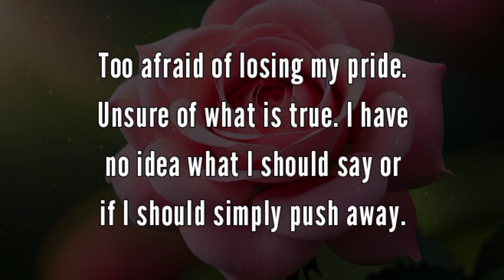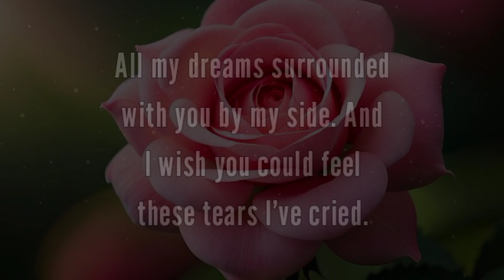My Love For You, So Deep | Deep Emotional Love Poem For Him/Her